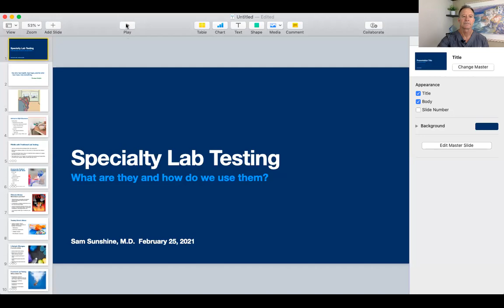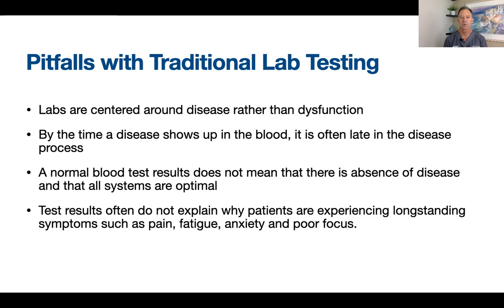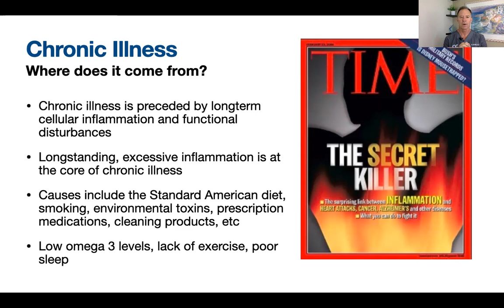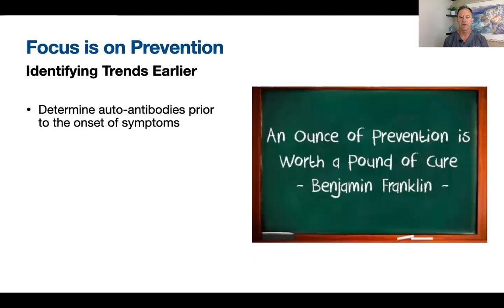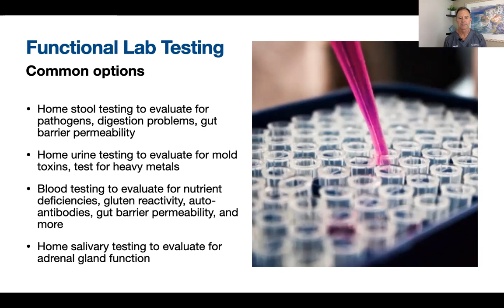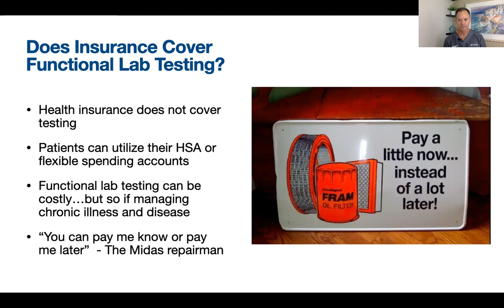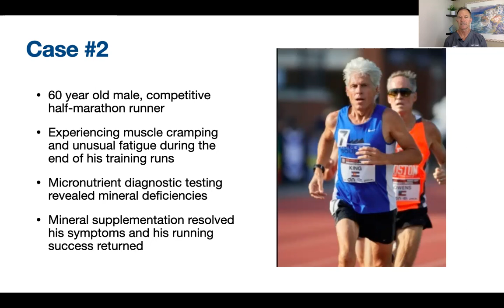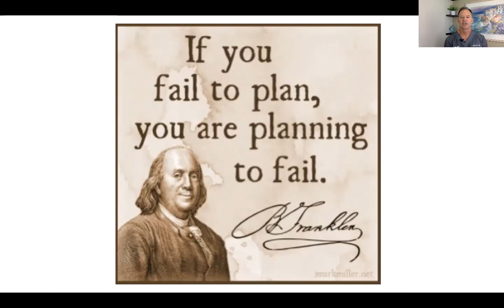Specialty Lab Testing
Unless you get to the root cause of your health issue, you can't heal. Dr. Sunshine is here to help you get answers and kick that longstanding pain, fatigue, or anxiety to the curb.
OCSportsAndWellness.com